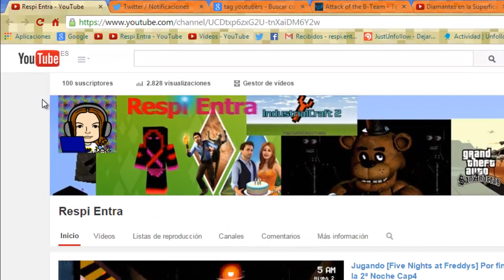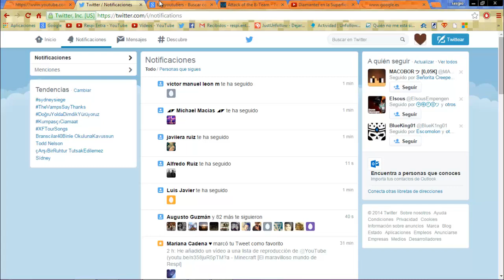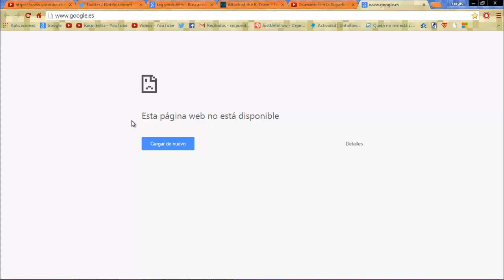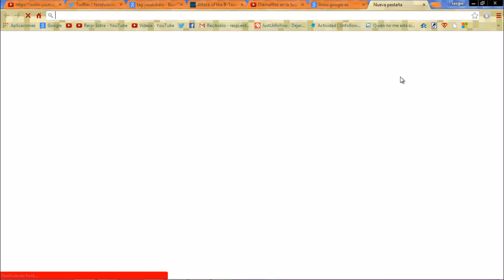Especial 100 subs, explicación del vídeo (Se acabó, a tomar por culo ToDo)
~~Canales Destacados~~

Tapi y Topi Semillas de poder